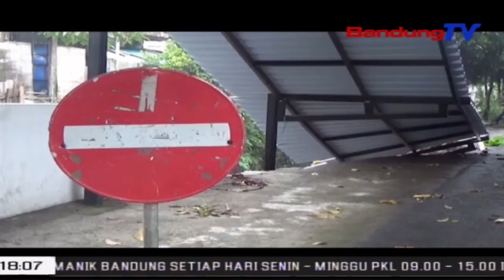Hujan Deras, Mobil Masuk Sungai Terseret Hingga 200 Meter | SBR | BANDUNGTV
SBR | BANDUNGTV | FARHAT MUMTAZ | Hujan deras disertai angin kencang melanda kawasan Bandung dan Kota Cimahi, Kamis sore. Akibatnya satu unit kendaraan roda empat terbawa arus Sungai Cikendal, sungai pemisah antara Kota Cimahi dan Kota Bandung hingga 200 meter.